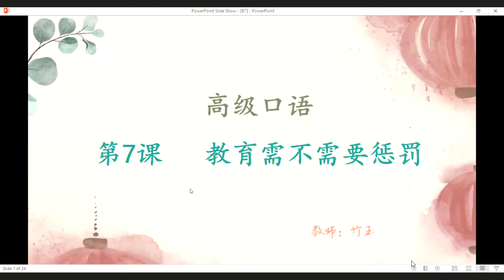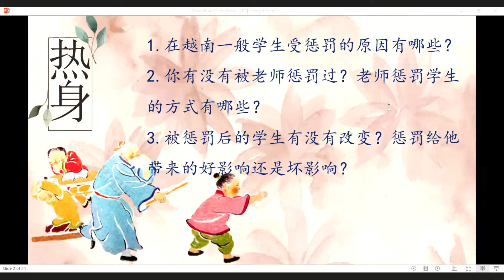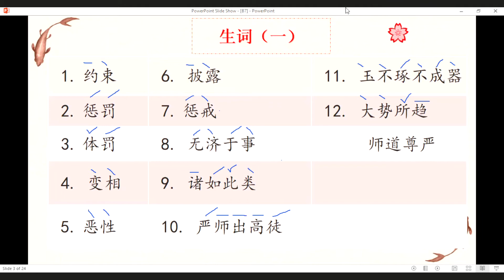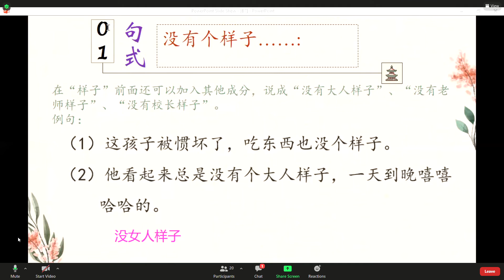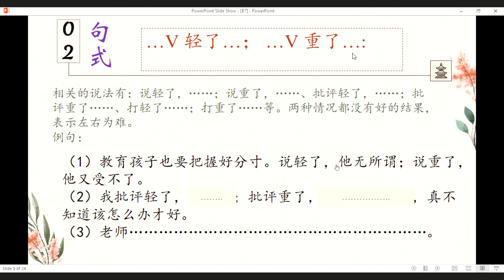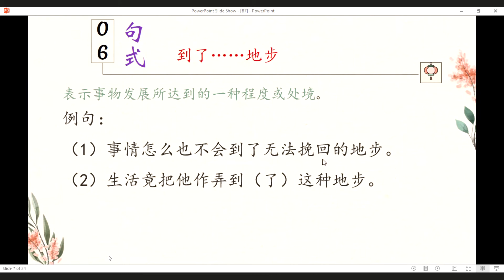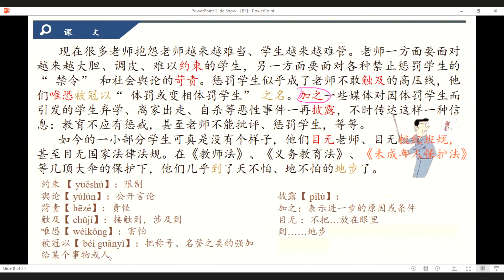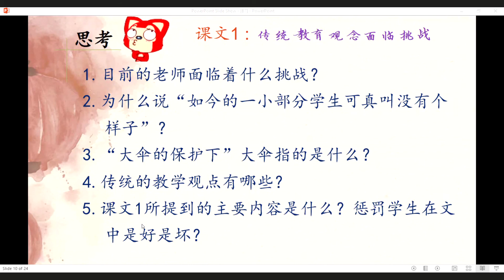khẩu ngữ cao cấp - buổi cuối